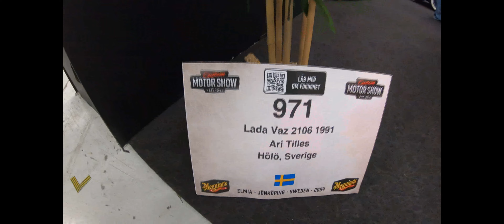Custom Motor Show Elmia 2024 4K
Elmia 2024 Jönköping